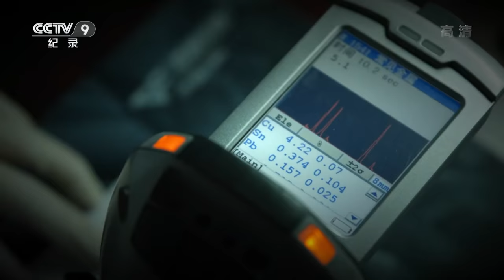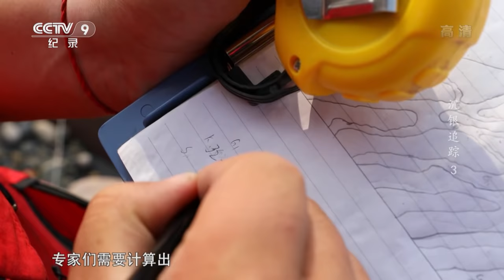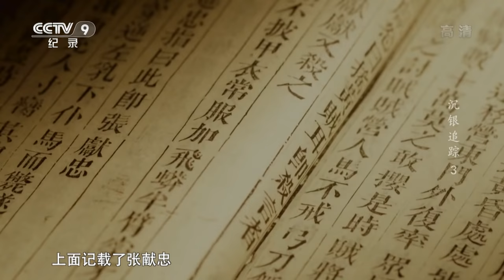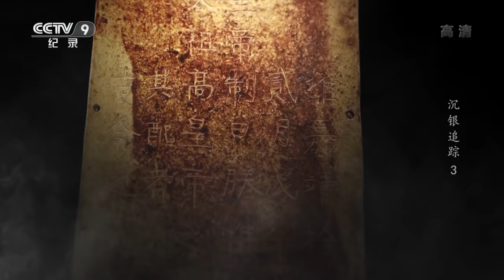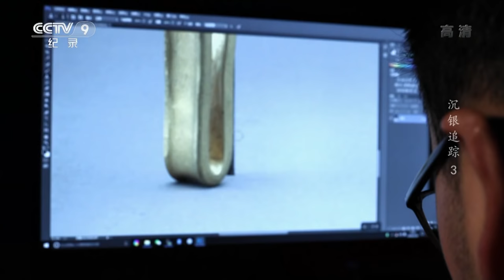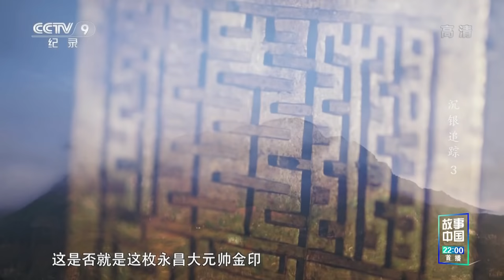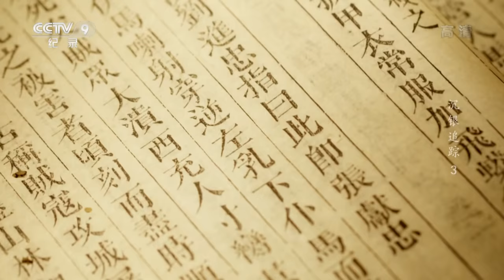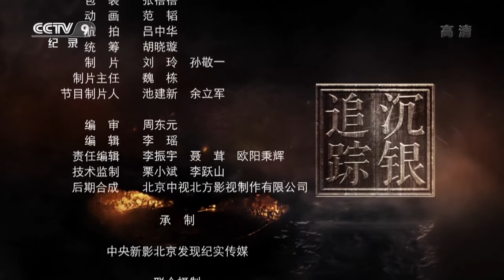《沉银追踪》第三集 稀世珍宝重见天日！张献忠把最珍贵的一样东西留在了西充 【CCTV纪录】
本期内容：江口一战，给张献忠致命打击，仓皇登岸的张献忠在部将掩护下一路北逃、来到西充，四川西充县有一条古老的栈道，正是在这里，张献忠遭遇到一个更为强大的对手，他的生命故事将在此谢幕。

■□节目简介■□
本片以专业科学手段对彭山江口明代战场遗址的沉银之谜进行探究，探寻明末清初中国西南的一段风云传奇。